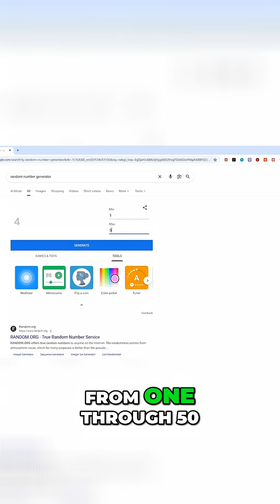Blindfolded Coding Challenge: Guess Languages OR Eat Hot Sauce!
I just listed 50 programming languages and tried not to screw up. Watch me sweat as I randomly check my answers…Will I avoid the dreaded Last Dab hot sauce? Find out!